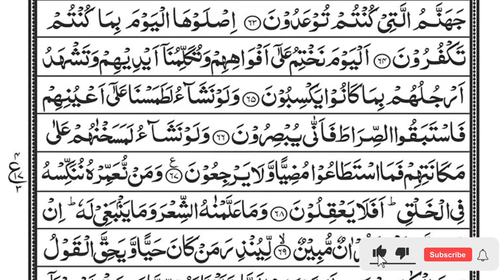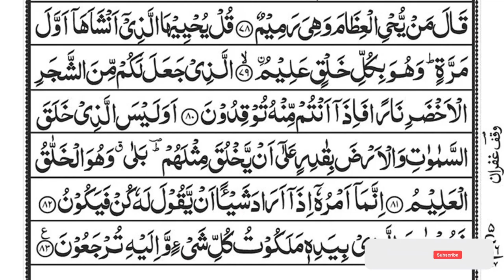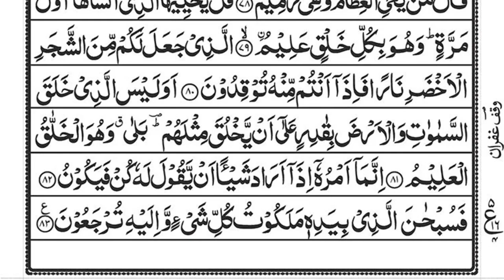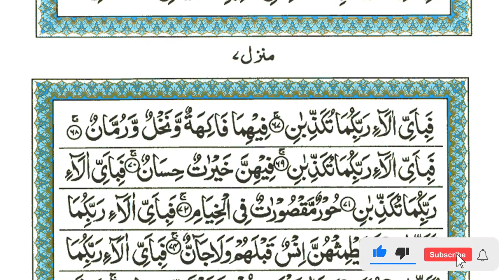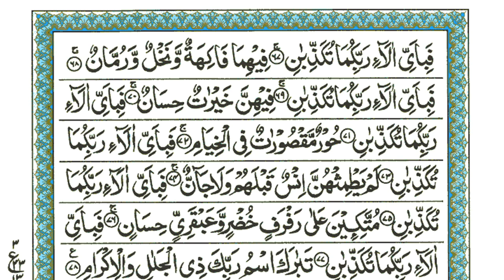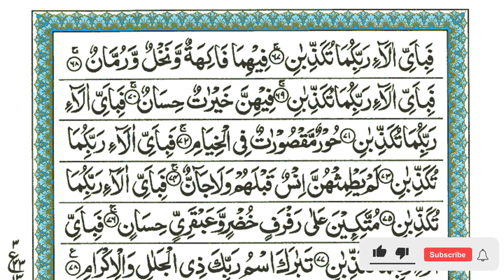Surah Yaseen | Yasin | Episode 068 | Daily Quran Tilawat Surah Yasin Surah Rahman Surah yasin yaseen